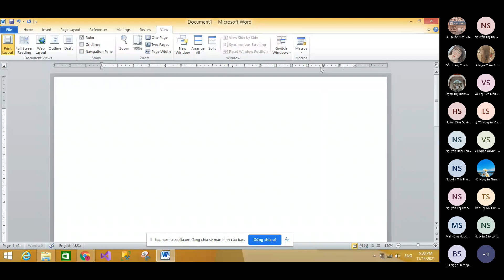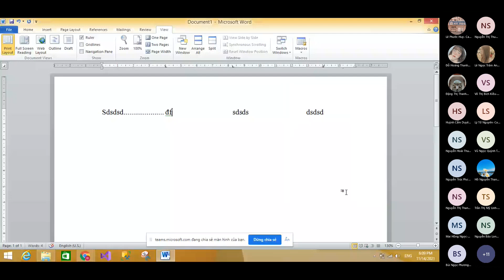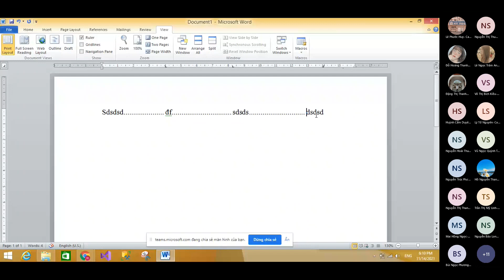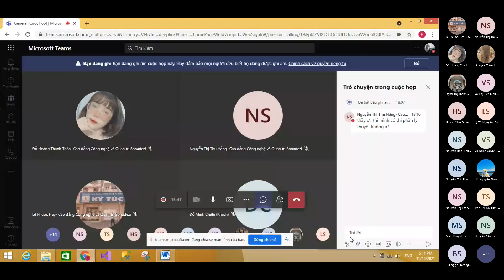HỌC TIN HỌC VP BUỔI 10 PHẦN 1